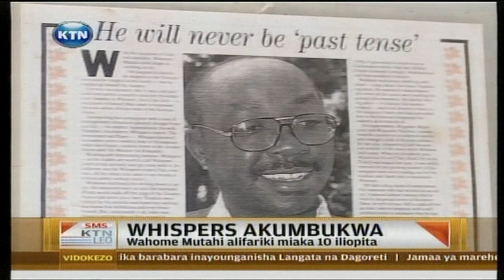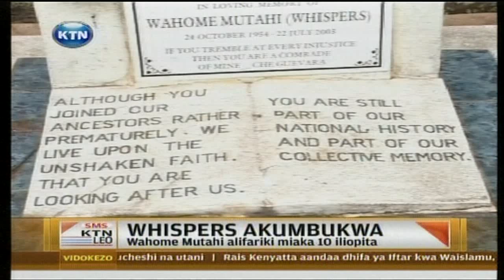Wahome Mutahi "Whispers" akumbukwa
Ni miaka kumi sasa tangu kenya kumpoteza, wahome mutahi kwa jina maarufu, whispers, ambaye uandishi wake uliwaacha wengi wakivunjika mbavu kwa usheshi. Kwa utani wake aliwapa hata majina ya utani familia yake, wanawe ilikuwa ni pajero, investment na junior. Mkewe alikuwa ni Thatcher. Whispers alikufa baada ya kufanyiwa upasuaji wa kutoa uvimbe shingoni na hadi leo familia yake inamlaumu daktari mhusika. Ktn ilipata fursa ya kuzungumza na mamake Octavia Muthoni, nyumbani kwake huko tetu, kaunti ya nyeri. Watch KTN Streaming LIVE from Kenya 24/7